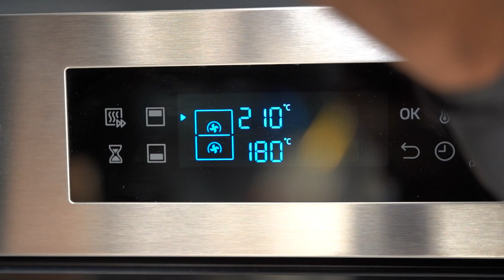Built-in أجهزة سامسونج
!Built-in أضف أشهى الأطباق على مائدة رمضان مع وصفات الشيف تيمور وأجهزة سامسونج
:المكونات
سمك طازج
بطاطس مجمّدة
زيت زيتون
عصير ليمون
بقدونس مقطّع
ملح فلفل أسود